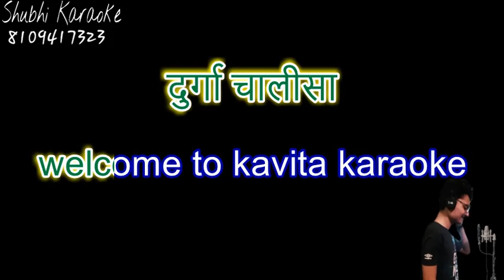Durga chalisa karaoke demo HQ